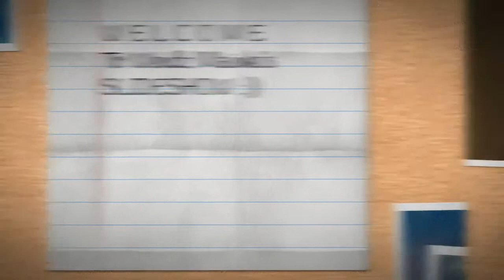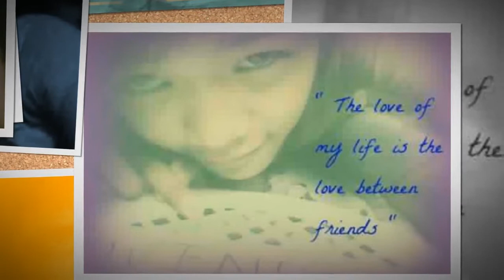Wendz Mainke Slideshow music by Rydeen-Magkasama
Thanks Po Sa Panonood :))